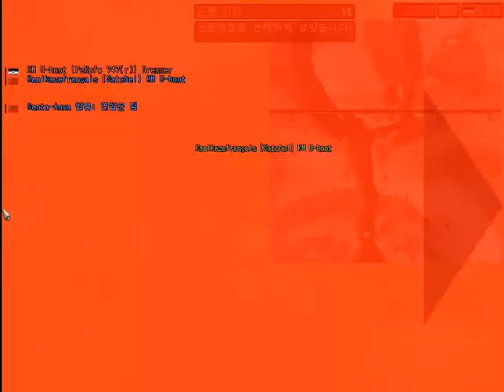[BF1942] Forgotten Hope Secret Weapon : Kharkov Winter 1941 part 1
ver. 0.51
FHSW-Europ.ucoz.de Server